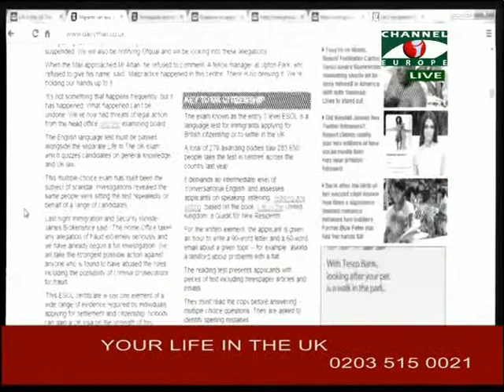Your Life in the UK 290514 1B